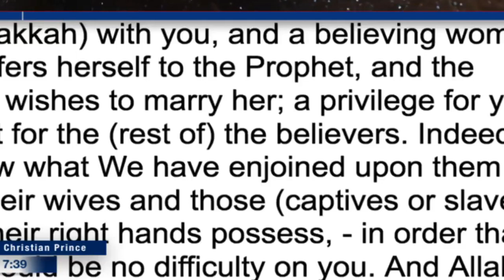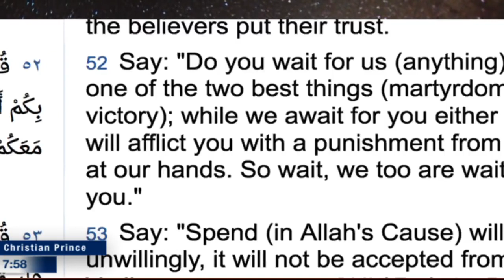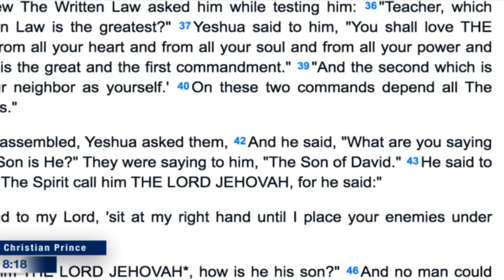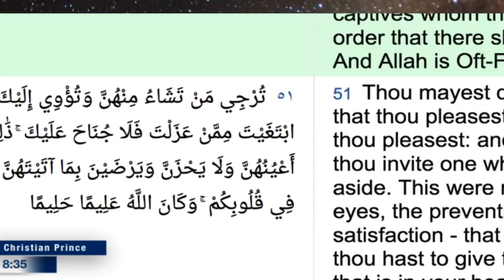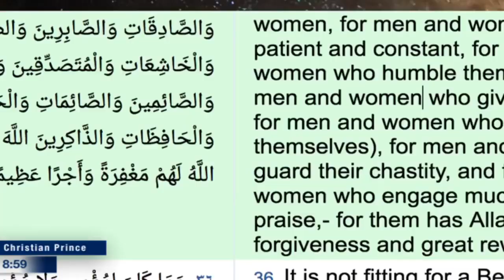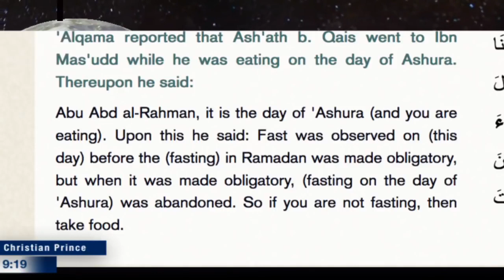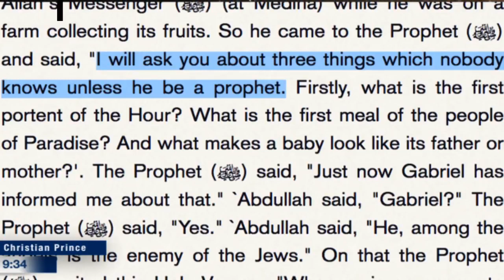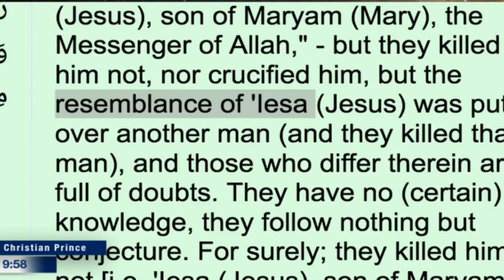Allah aka Muhammad and his amazing Ethic HD